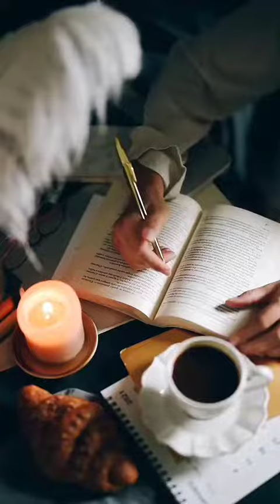वीडियो जो पढ़ने पर मजबूर कर दे !!Motivational story video #2025